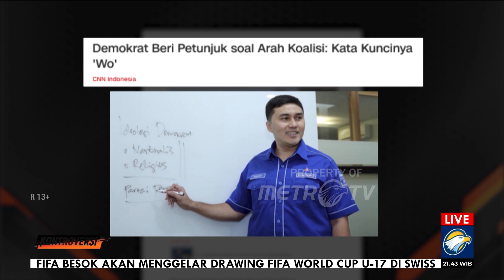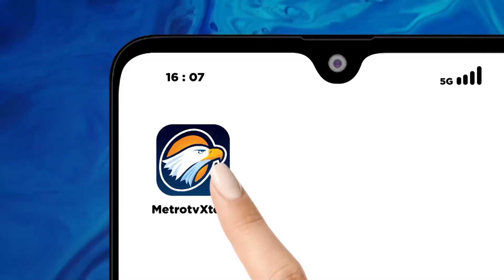Demokrat Dukung 'Wo' yang Mana? Prabowo atau Pranowo?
MetroTV, Batas waktu pendaftaran Calon Presiden dan Wakilnya untuk Pemilu 2024 tinggal sebulan lagi. Hanya @aniesbaswedan yang sudah resmi menentukan pasangannya.

Bagaimana dengan dua Capres lainnya? Apakah poros ke empat masih mungkin terbentuk?